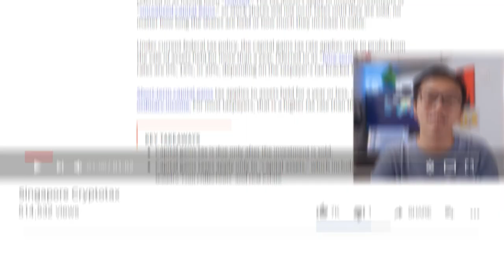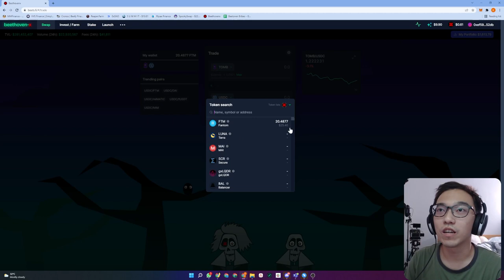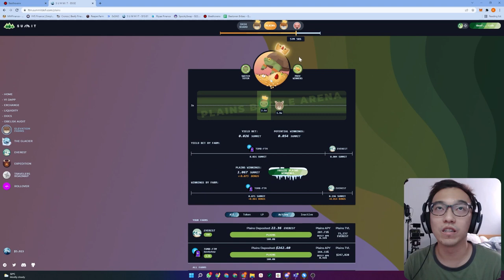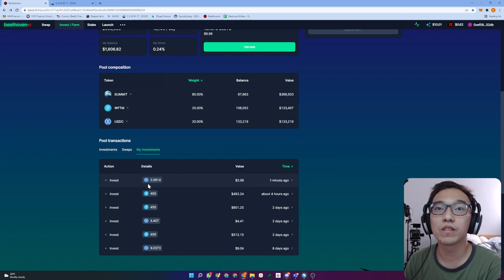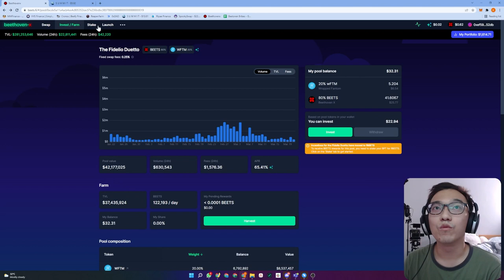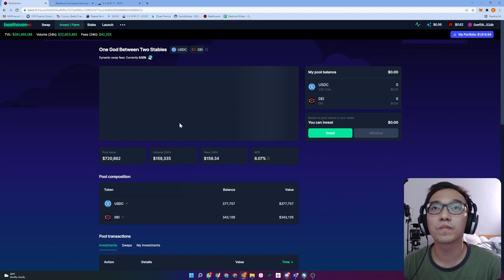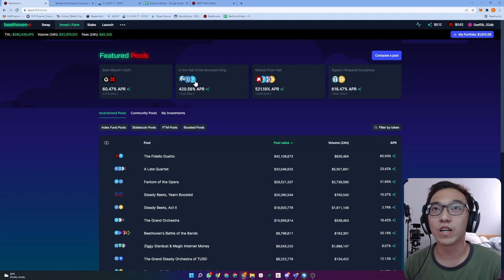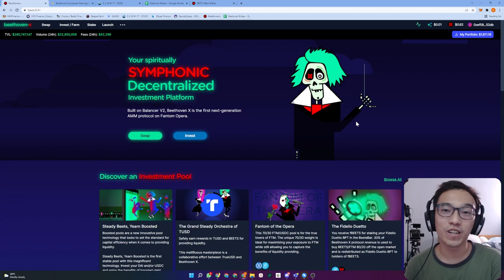$500 per month on the Fantom Network!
This protocol can give up to $500 a month with an investment as little as $1,600!